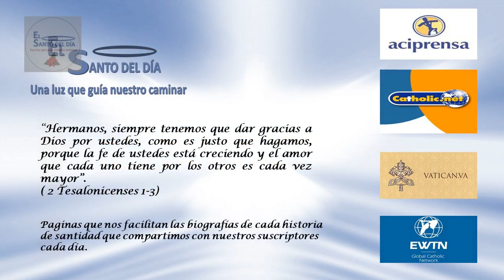DICIEMBRE 17 SAN JUAN DE MATA /EL SANTO DEL DIA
Hoy 17 de diciembre, conmemoramos a san Juan de Mata, presbítero,
Durante sus primeros años se dedicó a los estudios de bachillerato y a la equitación y al deporte de la natación. Pero las dos actividades que más le agradaban eran la oración y el dedicarse a ayudar a los pobres.

Frecuentemente se retiraba a una ermita alejada del pueblo y allí pasaba varios días dedicado a la meditación.

Su padre lo envió a París y allá obtuvo el doctorado y luego fue ordenado sacerdote. Las antiguas crónicas dicen que durante la celebración de su Primera Misa tuvo una visión celestial: vio a unos pobres cristianos prisioneros de los mahometanos y con peligro de renunciar a su religión, y observó cómo un religioso vestido de blanco y con una cruz roja y azul en el pecho los libraba y los salvaba de perder su fe. Con esto creyó sentir una invitación celestial a fundar una comunidad para libertar cristianos.

Juan fue a consultar a San Félix de Valois, que vivía retirado meditando y rezando y después de varios días de rezar con él, le narró la idea que tenía de fundar una comunidad de religiosos para libertar cautivos.

Inocencio III no era muy amigo de fundar nuevas congregaciones religiosas pero las oraciones de estos dos santos lograron la buena voluntad del Pontífice y les concedió su aprobación. Juan fue consagrado obispo y a los religiosos se les concedió un hábito banco con una cruz roja y azul en el pecho. Superior General de la Comunidad fue nombrado Juan de Mata.

El rey de Francia Felipe Augusto les concedió autorización para conseguir fondos en favor de los prisioneros, y así nuestro santo hizo varios viajes al África a libertar cautivos.

Los piratas mahometanos llegaban a las costas españolas y francesas y se llevaban prisioneros a todos los que encontraban. Y había el grave peligro de que aquellos pobres esclavos, en medio de tan terribles sufrimientos, renegaran de su fe para que no los trataran mal. Por eso San Juan de Mata se propuso rescatarlos.

En el año 1201 Juan de Mata y sus religiosos lograron rescatar en Marruecos 186 prisioneros. Al año siguiente en Túnez rescataron 110 prisioneros. Por cada uno había que pagar una crecida suma de dinero, y los Padres Trinitarios iban de ciudad en ciudad y de campo en campo consiguiendo con qué pagar el rescate de los pobres esclavos.

San Juan de Mata tuvo que sufrir mucho por parte de los mahometanos que le tenían mucha antipatía por los sabios consejos que les daba a los esclavos cristianos para que no se dejaran quitar su santa religión.

Los últimos años los pasó en Roma dedicado a la predicación y a conseguir ayudas para los pobres y murió santamente en el año 1213.Este santo se preocupó siempre de ocultar los hechos más admirables de su vida. El cumplía aquel antiguo principio: "Hay que amar el permanecer oculto y el no ser conocido".

El 21 de Octubre de 1666 el Papa Alejandro VII autorizó el culto a San Juan de Mata, y hoy en día son muchos los que en el mundo entero siguen recibiendo de Dios el mismo llamamiento que él recibió del cielo: ir a ayudar a los que sufren en cárceles y prisiones.